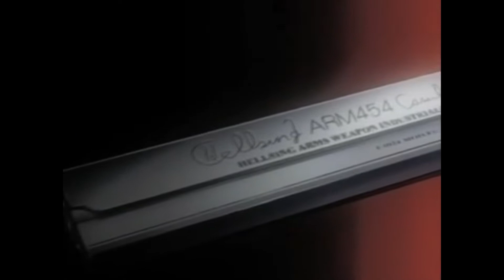TO MUCH DAMAGE | Smite Ravana Jungle Gameplay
There is a cut some what at the ned its cuz the video got weird an i was not able to get that part back sorry